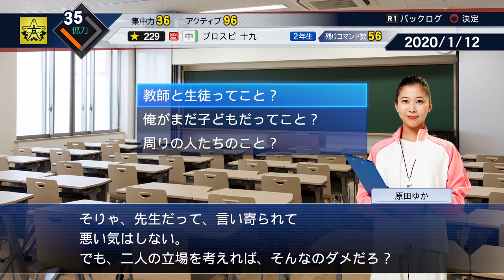【教師と生徒】原田先生との親密イベントまとめ【プロスピ2019】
1年チャレンジに出てくる野球部顧問の原田ゆか先生の評価を上げると見ることができる特別イベントをまとめました。
教師と生徒の禁断の恋です。
強い選手を育成するためにはまず見ないイベントですので、息抜きにご覧ください。

毎日プロスピの動画を投稿しています！